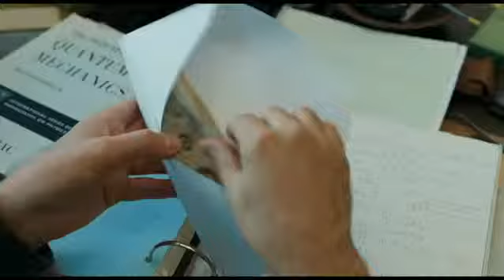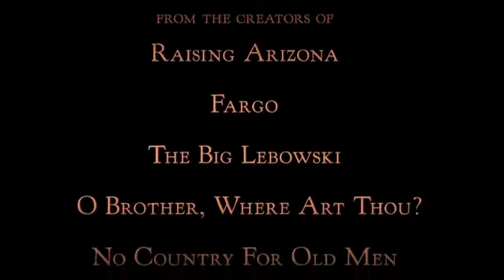Poważny człowiek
Już na DVD w naszych salonach